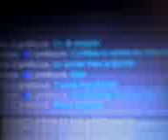Being a Retard 5403